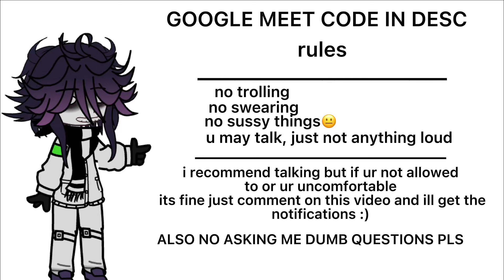𝐬𝐡𝐨𝐰𝐢𝐧𝐠 𝐡𝐨𝐰 𝐢 𝐞𝐝𝐢𝐭 𝐚𝐧𝐝 𝐦𝐚𝐤𝐞 𝐯𝐢𝐝𝐞𝐨𝐬 :) / 𝐜𝐨𝐝𝐞 𝐢𝐧 𝐝𝐞𝐬𝐜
code: ikr-dgmx-hvm